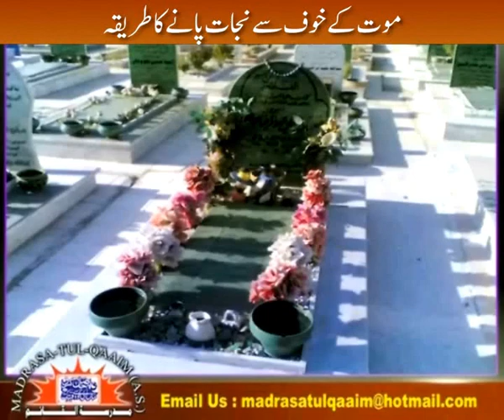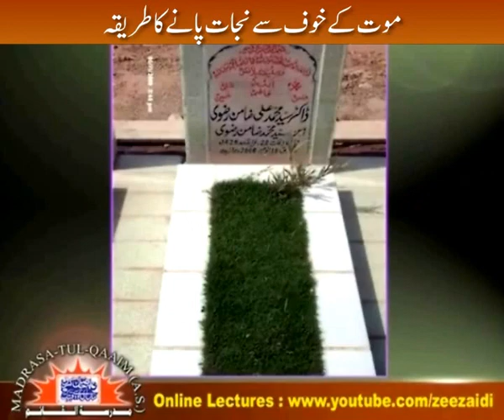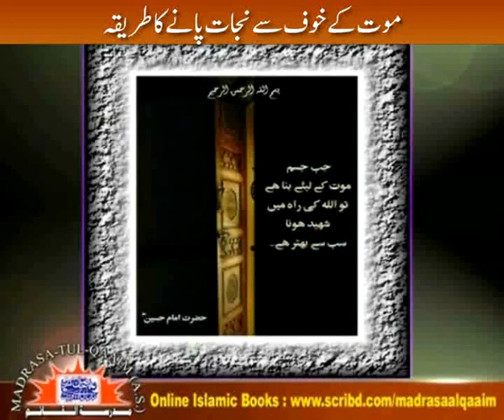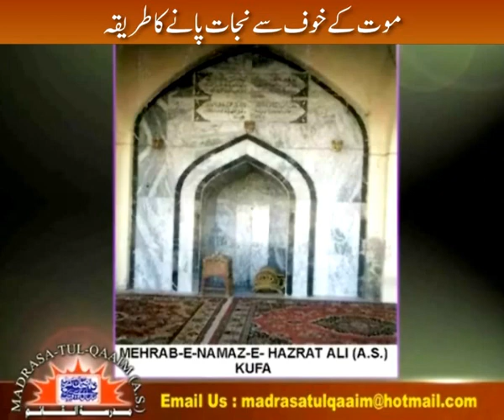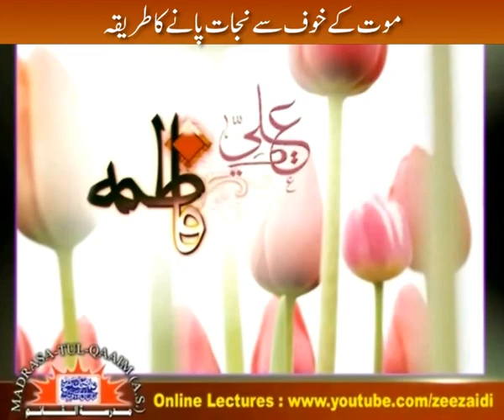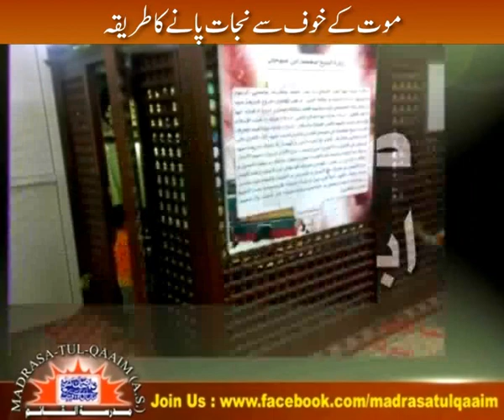موت کے خوف سے نجات پانے کا طریقہ